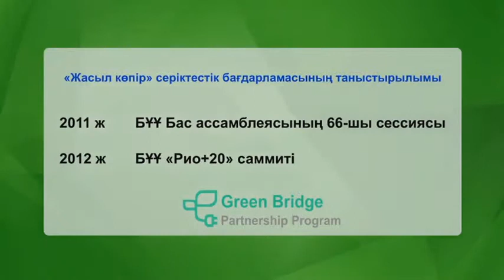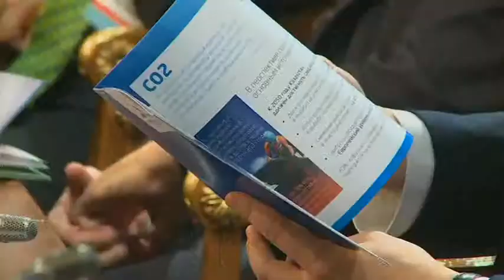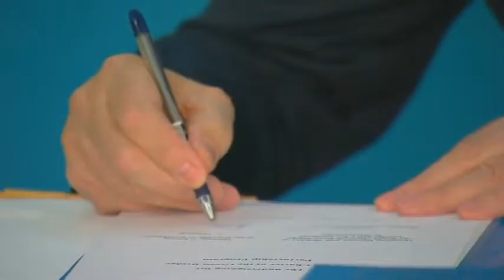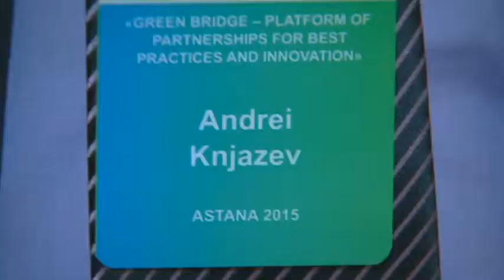Жасыл экономика. Болашаққа бастар «жасыл» көпір